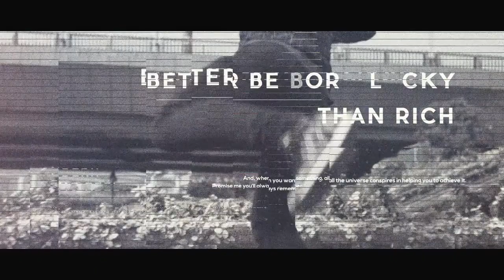Demo Reel (Top After Effects Templates)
Hello, Everyone! Here is a Sport Promo for your project!

Project features:
Compatible with After Effects CS5.5 , CS6 , CC , CC 2014 or CC 2015
Fast rendering
Free font
Video are not included!
Great soundtrack you can find Aggressive Sport Electro
Support: If you need any help or having any doubts about this project.